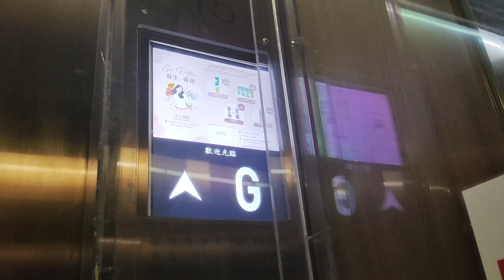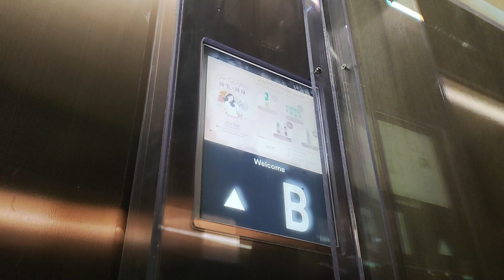Parking elevator at hong kong The parkside mall shopping centre from tseung kwan O (With talking)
Parking elevator at hong kong popwalk shopping centre from tseung kwan O (With talking) (香港將軍澳日日食良商場停車場升降機)